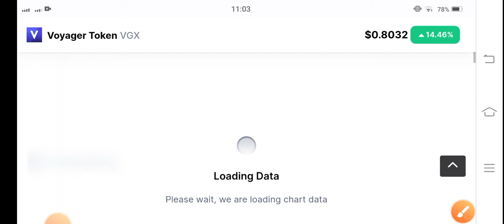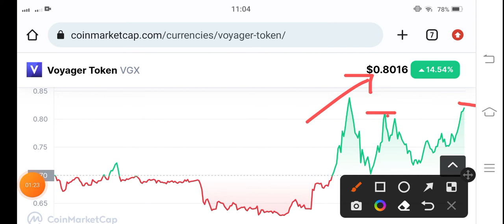Voyager Next Target! VGX Coin Price Prediction! VGX Coin News today & Analysis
ripple Price Prediction and Technical analysis